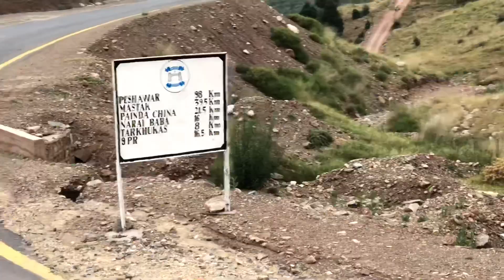VL#54 | وادی تيراه دوا توئے راستہ۔ مزيد ديکھئے کبير افريدی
وادی تيراه دوا توئے راستہ۔ مزيد ديکھئے کبير افريدی